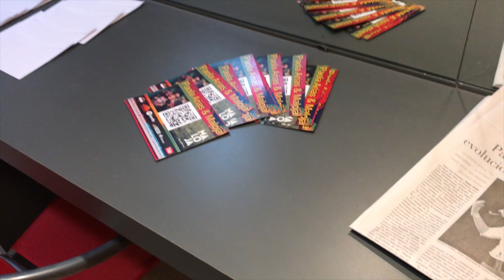Ovacionada por el público tucumano Paola Arias tuvo que volver y cantar a capella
Una noche que quedará grabada en la historia de los tucumanos y sobre todo del Teatro Municipal Rosita Avila; la presentación de la cantante salteña PAOLA ARIAS que sorprendió a todos los presentes con su nuevo show festejando los 20 años de carrera y presentando su nuevo disco "La despiadada". Un recorrido por sus 8 trabajos discográficos y las canciones que marcaron el lazo con su público, entretuvo a los espectadores durante más de 1 hora de show.
Su actuación estuvo precedida por el grupo tucumano MALOJA, que en esta oportunidad presentaron "Me siento vivo", su primer material discográfico con un sonido marcado por la identidad y las costumbres produndas del pueblo tucumano; fueron ovacionados de igual manera que la salteña.
Hacia el final, PAOLA ARIAS, debió volver al escenario luego de sus últimos bises aclamada por los presentes que no querían retirarse de la sala sin antes escuchar un último tema, en una noche fría de apenas de 2 grados.

Tucumán - Argentina